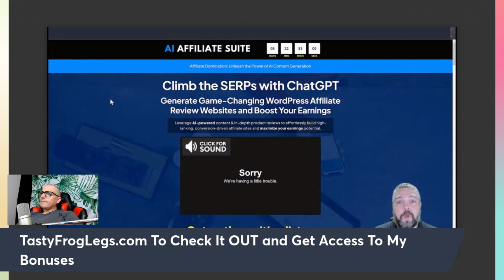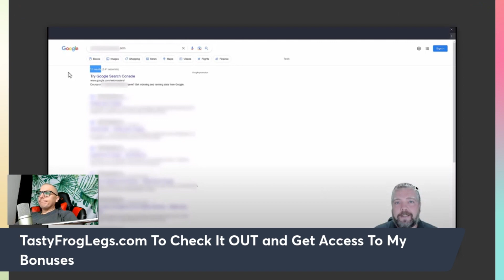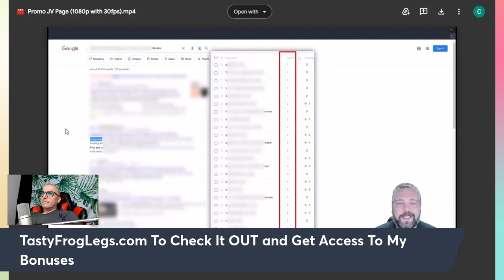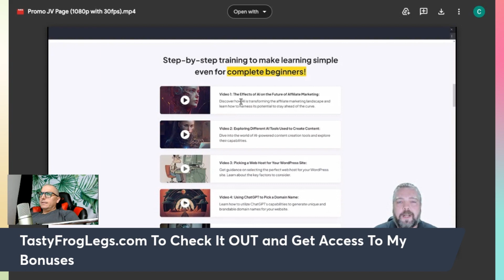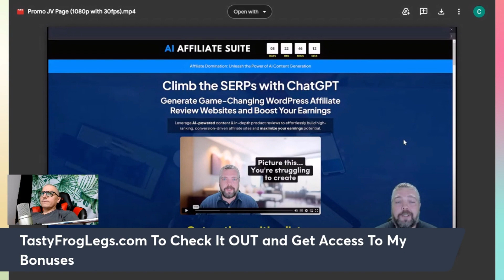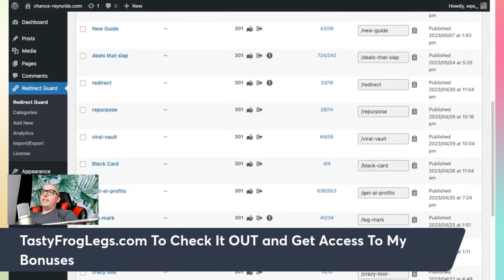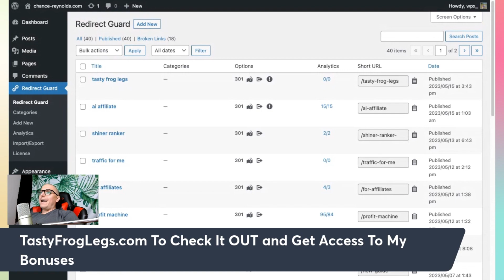AI Affiliate Suite Review (Chris Derenberger)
Welcome to our comprehensive review of the AI Affiliate Suite course by Chris Derenberger. This course promises to transform your affiliate marketing strategies with the power of AI. But does it deliver? Join us as we dissect the course module by module. 🔔👍

In this video, we'll cover:

Who is Chris Derenberger, and why is he an authority in affiliate marketing? 🧑‍💼
What is the AI Affiliate Suite course, and what does it offer? 🌐
A detailed breakdown of the course content, from beginner basics to advanced strategies 📚
The pros and cons of the AI Affiliate Suite course ⚖️
Real-life testimonials: Success stories and challenges faced by students 🌟
Comparing the AI Affiliate Suite course to other affiliate marketing courses 🆚
Our final verdict: Is it worth your time and investment? 💸